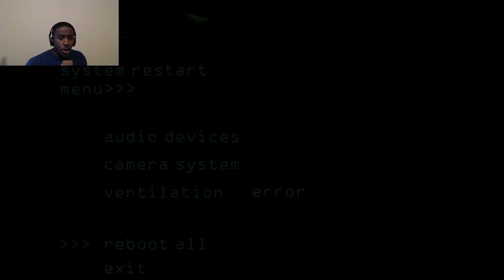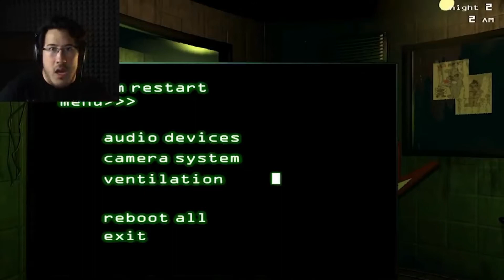YOUTUBERS REACT TO THEIR FIRST JUMPSCARE (Fnaf 3)